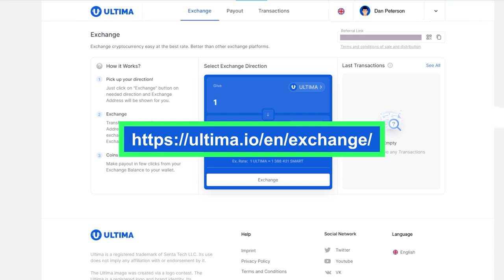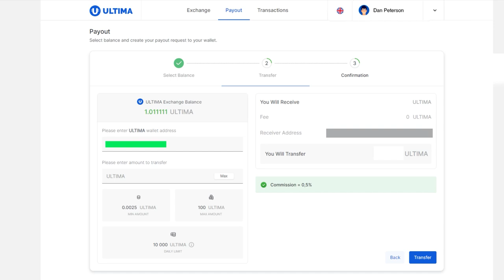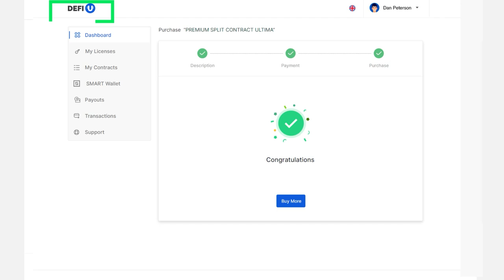Como comprar um produto no site DeFi-U ataravés do Ultima Exchanger?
Se você quiser comprar um pacote no site DeFi-U, você pode usar trocador interno Ultima Exchanger. É uma plataforma onde os usuários têm a oportunidade de trocar USDT por ULTIMA  e ULTIMA  no SMART dentro do ecossistema.

Processo de pagamento através do Ultima Exchanger levará apenas alguns minutos. Nesta instrução, mostraremos todo o processo de pagamento do produto através do trocador.